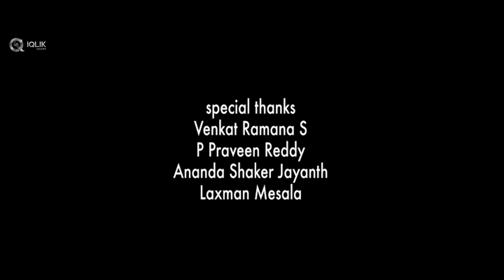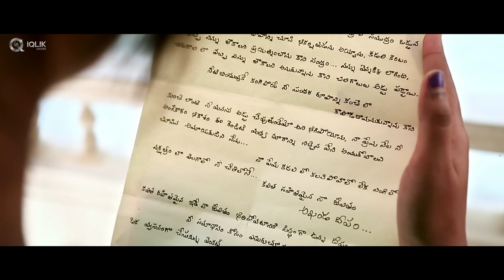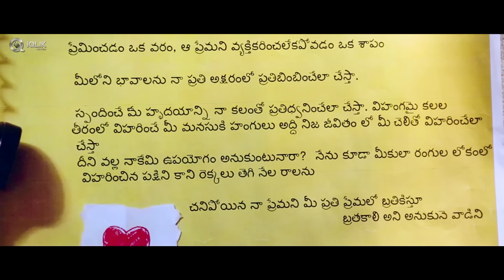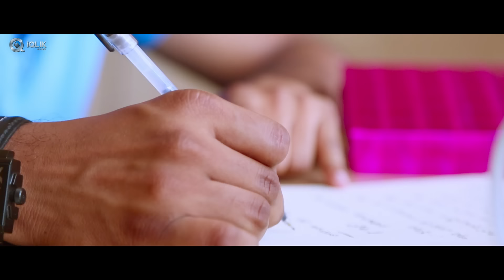Love Delivery Boy || New Telugu Short Film || By iQlik Movies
" Love Delivery Boy " Telugu Short Film
Presented by iQlik Movies

Directed By Dushyanth Katikaneni,
Produced By Nihanth Rao Vukanti,
DOP : Prince Pane,
Editing : Srinu Narapinni, Bhanu,
Cast : Teja, Tarun, Sharvani, Shilpa, Surya Teja, Laxman Meesala, Sindu, Santhoshi, Karnai